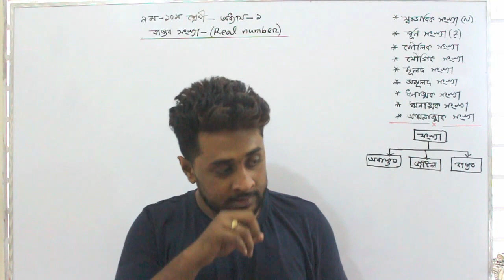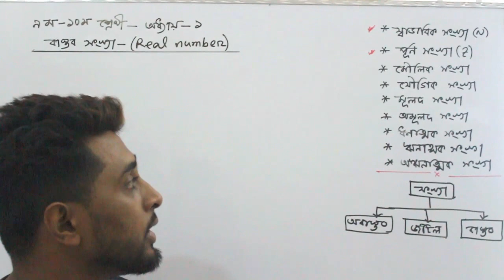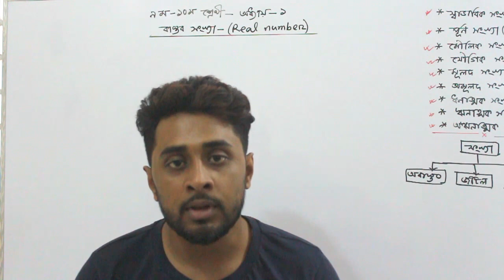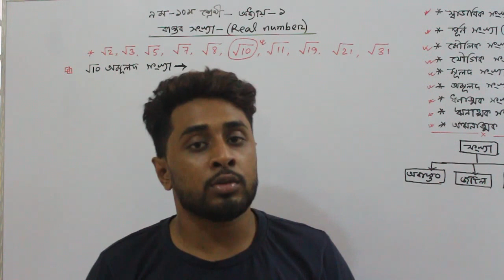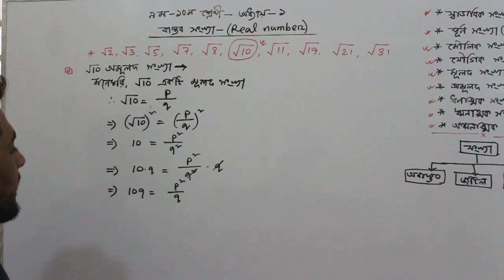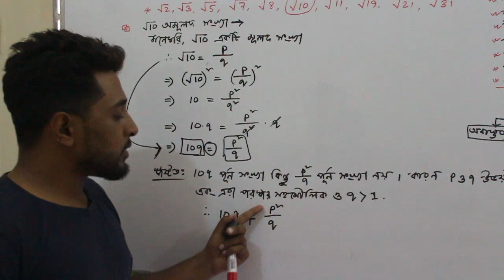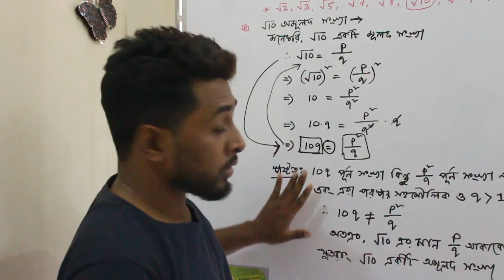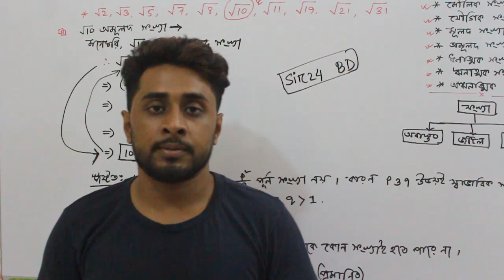নবম-দশম | অধ্যায়ঃ ০১| বাস্তব সংখ্যা | পর্বঃ ০১ | Sir24 BD.